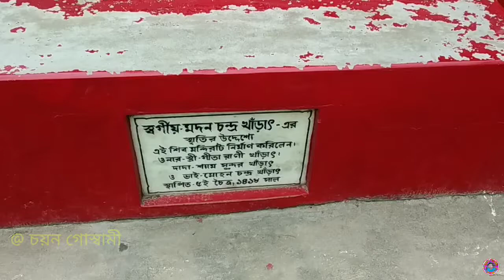আড়াপুর কালীমন্দির || 𝚅𝚕𝚘𝚐: 41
আজকের 𝚅𝚒𝚍𝚎𝚘🎥 || আড়াপুর কালীমন্দির ||

🙏নমস্কার বন্ধুগণ👨‍👩‍👧‍👦,আমি চয়ন। 📷 চয়ন গোস্বামী  ভ্লগস এ সবাইকে স্বাগতম।

Hello friend, This is a bangla vlog channel. Here I will share my daily experiences of my life as well as my travelling 🛵 diaries and some Historical places.

Chayan Goswami Vlogs(চয়ন গোস্বামী ভ্লগস)    🔵🔵🔵🔵🔵🔵🔵🔵🔵🔵🔵🔵🔵🔵🔵🔵🔵🔵🔵🔵